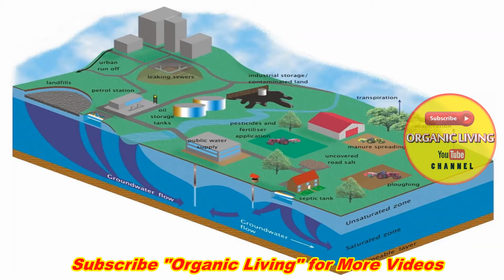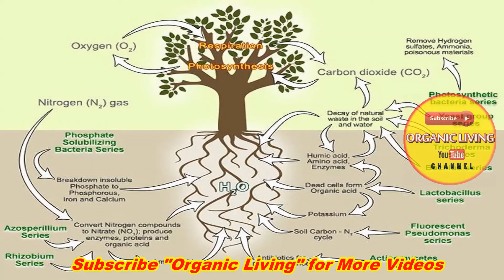நம்மாழ்வார் இயற்கை விவசாயம் | Nammalvar Speech about Organic Farming | Organic Living